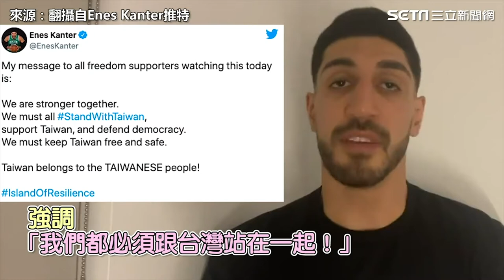驚喜！坎特盼11月訪台 同框林昶佐喊：台灣是台灣人的 ｜娛樂星聞